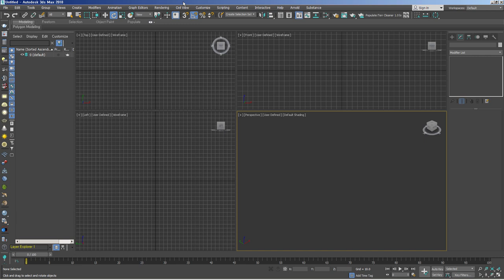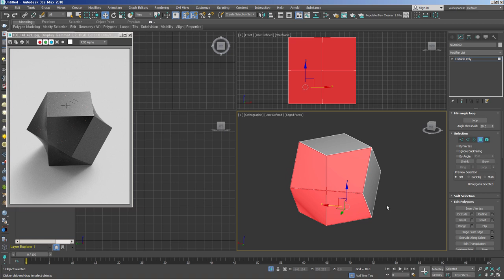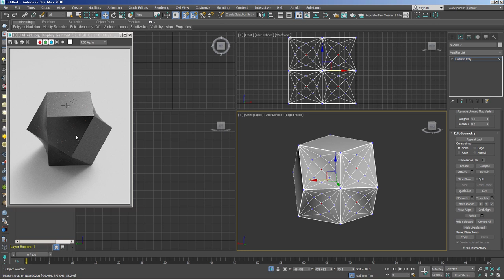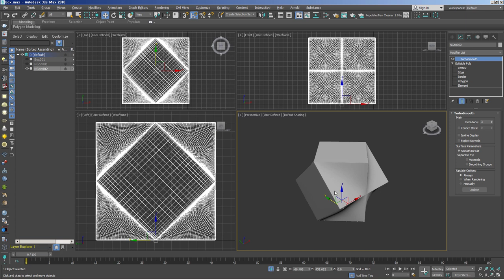[Modeling 기초] 03. Editable Poly ,Tessellate를 활용한 곡면 만들기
Editable Poly의 Tessellate 명령, MSmooth 명령, Vertex & Edge Connect 명령을 활용하는 내용입니다.